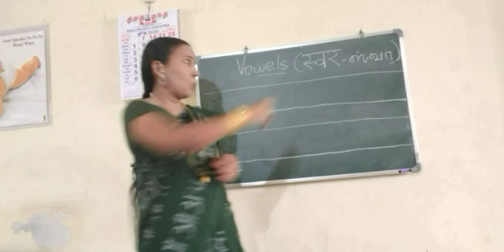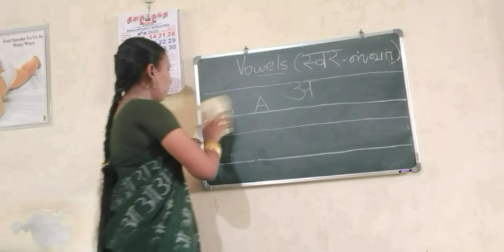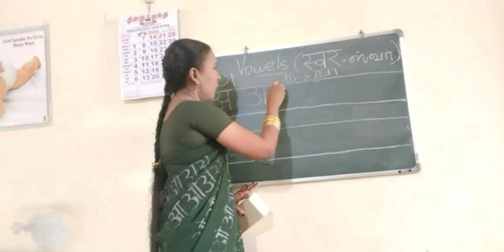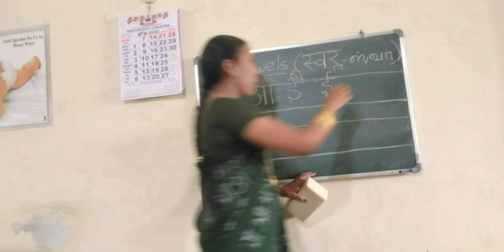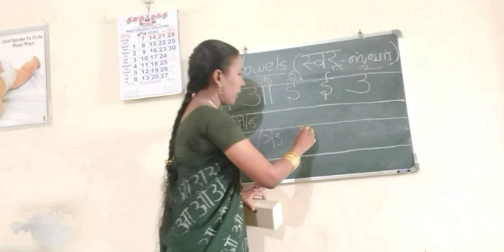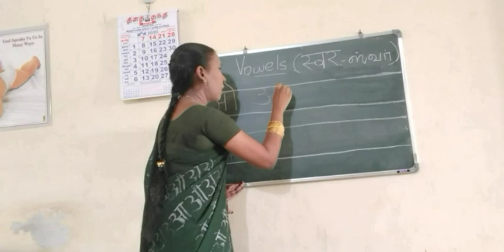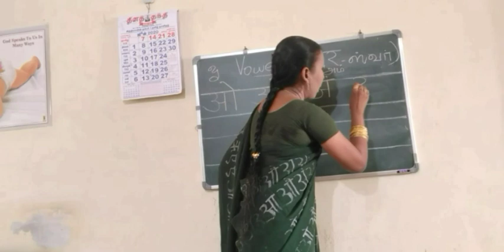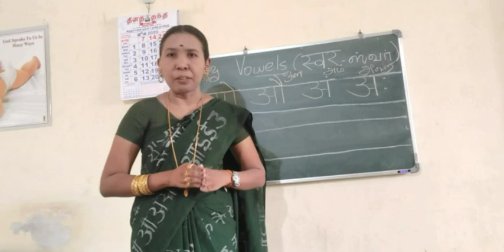ஹிந்தி எழுத்துக்கள்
Hindi letters